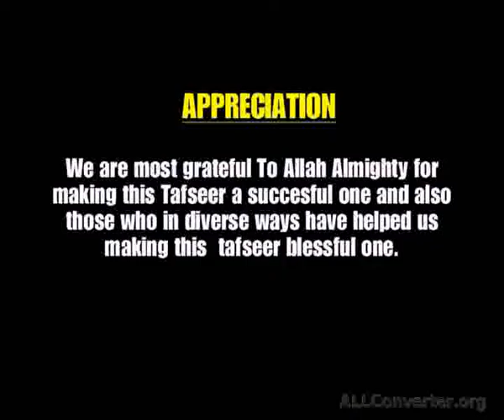Volume 05 - Ramadan 2018- Sheikh Bashiru Nyandu